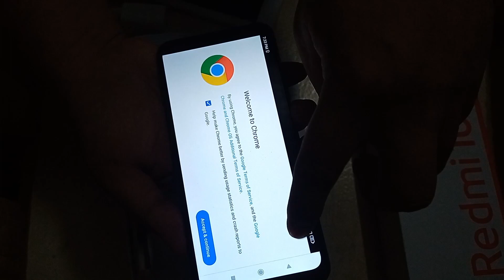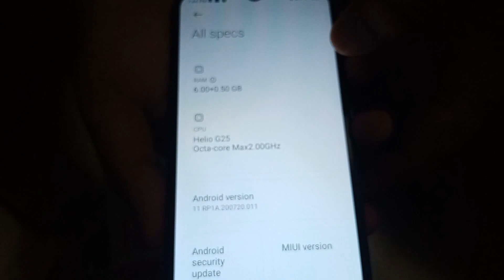Xiaomi Redmi 10A Unboxing Gift from Dubai, AUE